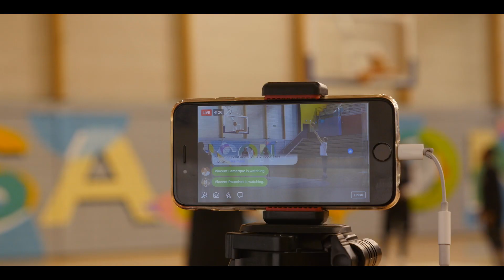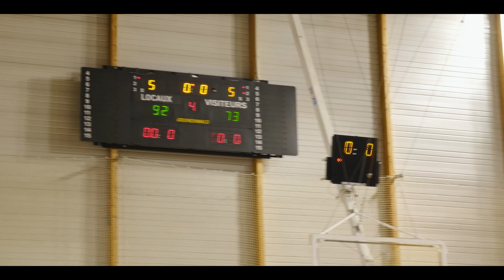Jour de Match - Besac Basket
Plongez dans les coulisses d'une journée de match du Bes.AC Basket avec Gérald Guerrier ! De la préparation mentale aux consignes dans les vestiaires, le BesAC vous ouvre ses portes 🏀